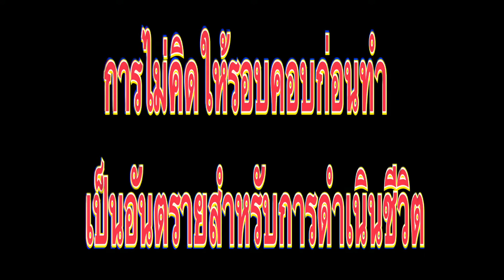Short การไม่คิดให้รอบคอบก่อนทำเป็นอันตรายสำหรับการดำเนินชีวิต…พระมหาไพฑูรย์วรรณบุตร ดร.